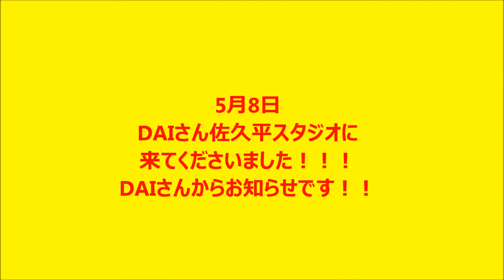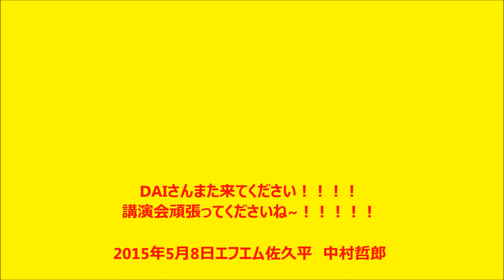DAIさんがエフエム佐久平にやってきたSP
2015年5月8日
茅野から書家DAIさんがやって来てくれました！！！！
放送終了後のオフトーク
DAIさんからのお知らせをお聴きください！！！！